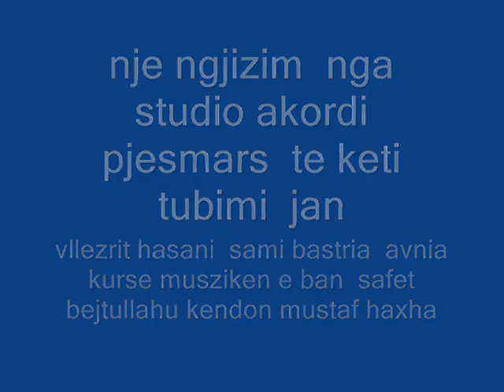llapjant ne halle saale 1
llapianet